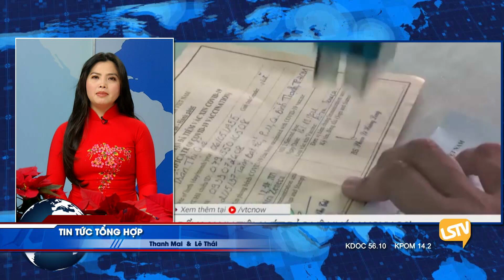TIN TỨC TỔNG HỢP LSTV (12-20-21) Phần 1